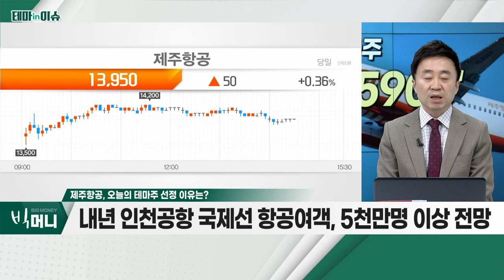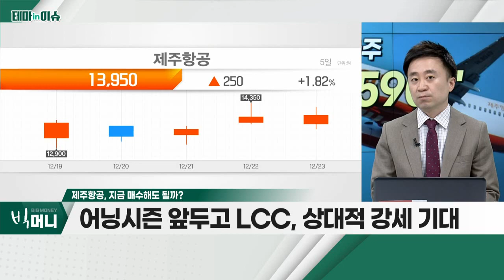제주항공(089590)... 국제 유가ㆍ환율 안정세… 긍정적_테마IN이슈 (20221223)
- 국제 유가ㆍ환율 안정세… 긍정적
- 중국, 항공 운송 시장 회복 전망
- 내년 인천공항 국제선 항공여객, 5천만명 이상 전망